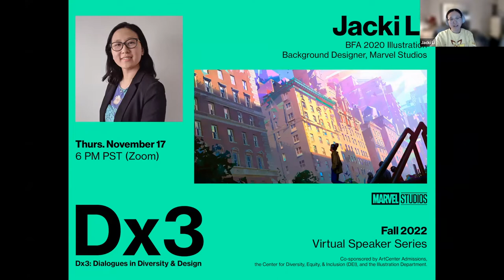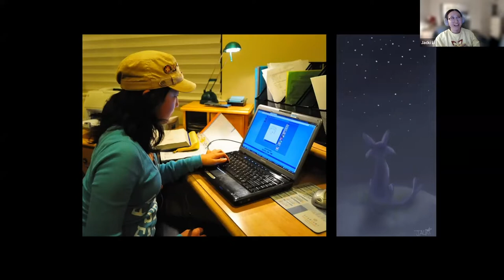Dx3: Dialogues in Diversity & Design with Jacki Li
ArtCenter College of Design Fall 2022 Virtual Speaker Series with Alum Jacki Li (BFA 20 Illustration)

ArtCenter Admissions in collaboration with the Center for Diversity, Equity and Inclusion presents Dx3: Dialogues in Diversity & Design, a virtual speaker series. For the Fall 2022 edition, we will engage in conversation with alumni working in a variety of design roles, including Apple, Marvel Studios, and Nike. Additionally, each alumni speaker will share their pathway to ArtCenter and how their identities informed their pursuit of an art and design education.

This talk was recorded via Zoom on Thursday, November 17, 2022

Jacki Li is visual development artist born and raised in California. In 2020, she received a Bachelor of Fine Arts degree in Illustration/Entertainment Arts from ArtCenter College of Design in Pasadena, CA. She is currently working as a background designer at Marvel Studios. Previously, Jacki worked as a visual development artist at Netflix Animation and has freelanced for DreamWorks Animation. When she is not drawing or painting, you can find her at the movies or racking up countless hours in the latest Pokémon game.